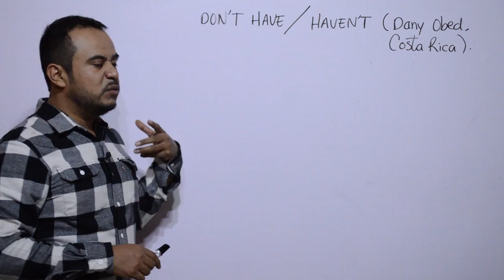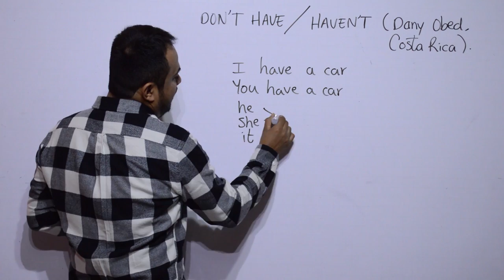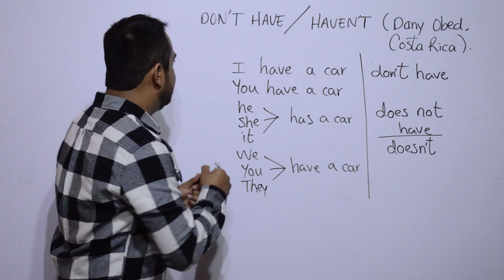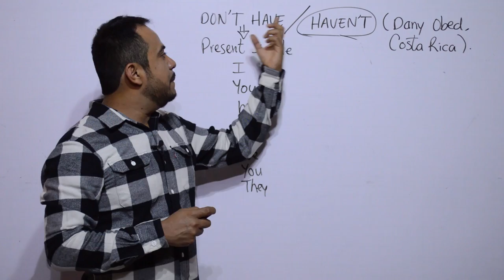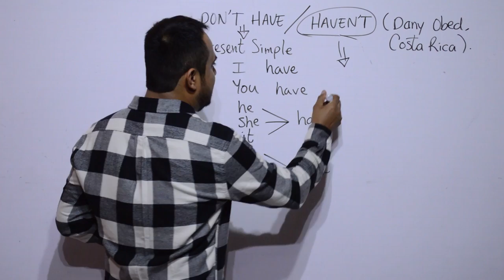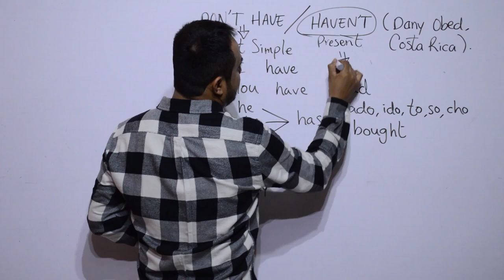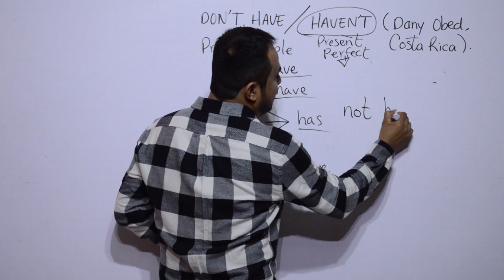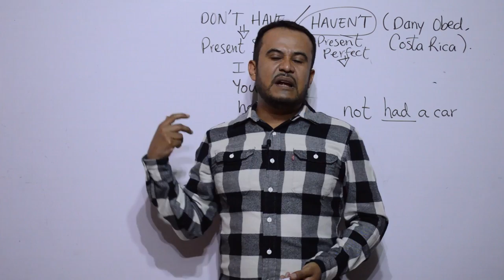DON'T HAVE No Es Lo Mismo Que HAVEN'T En INGLES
DON´T HAVE no es lo mismo que HAVEN'T EN INGLES. En esta clase les explico el uso de don't have y haven't ya que muchas personas piensan que significan lo mismo y pretenden usar haven't en Presente Simple sin saber que están cometiendo un grave error de gramática, ya que don´t have se usa en presente simple y haven't en presente perfecto (present perfect)